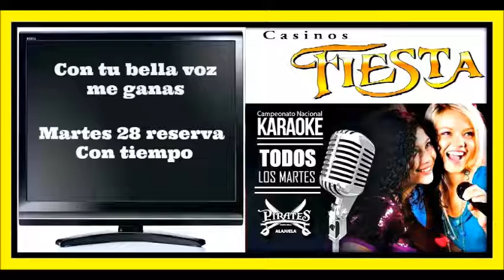El Pastor El K-nelo Casino Fiesta Bar Pirata